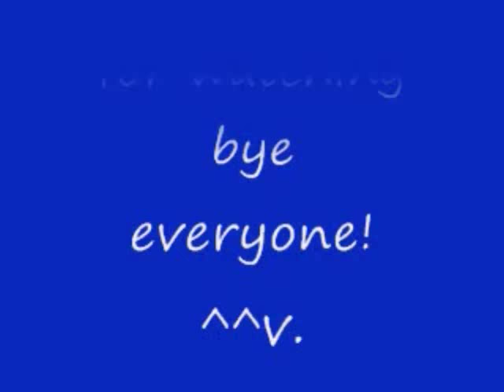No 80 Let's Play ZOIDS Empire VS Republic. ゾイド 帝国 VS 共和国 メカ生体の遺伝子。 MrCedar31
PS ゾイド ガイロス帝国 VS ヘリック共和国 メカ生体の遺伝子 実況。ガイロス帝国 編 ミッション No 25。
PS ZOIDS GUYLOS Empire VS HERIC Republic.
GUYLOS Empire scenario Mission No 25.